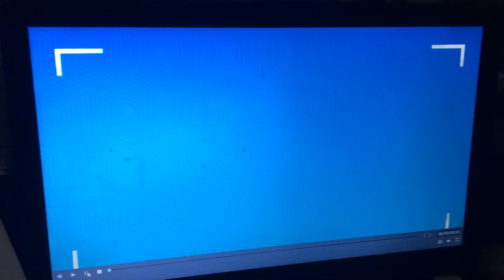Toby i miss you so much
My dog was my best friend he got sick he pass away last year in my arms. RIP Toby